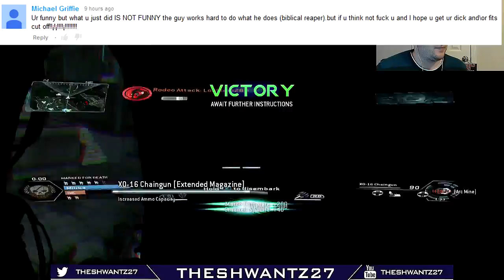Channel Update: 15K, Crewcast, New Content [Titanfall]